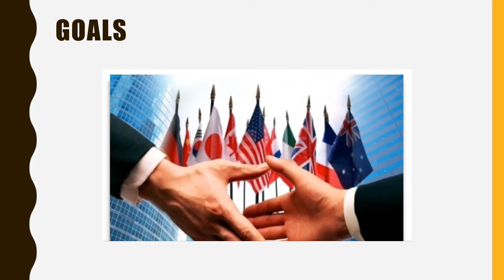Jacob Garber CGD218 Introduction